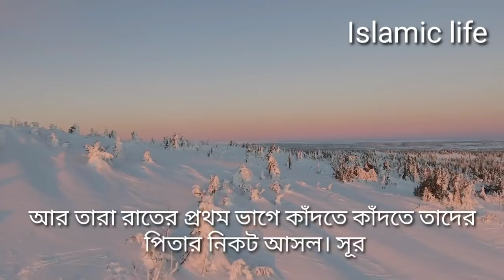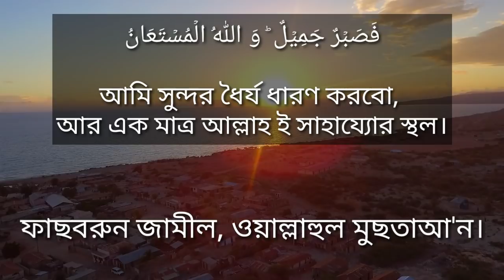কারো দ্বারা ভীষণ কষ্ট পেলে। দুই টি কথা বলে একটু অপেক্ষা করুন। ফলাফল দেখুন। Islamic life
Assalamu alaikum!

মোবাইল: ০১৩১৬১২৬১১৩

فَصَبۡرٌ جَمِیۡلٌ ؕ وَ اللّٰهُ الۡمُسۡتَعَانُ

আমি সুন্দর ধৈর্য ধারণ করবো,
আর এক মাত্র আল্লাহ ই সাহায্যোর স্থল।

ফাছবরুন জামীল, ওয়াল্লাহুল মুছতাআ'ন।